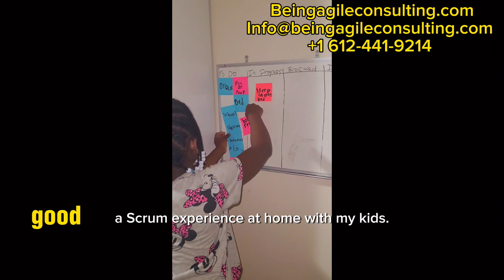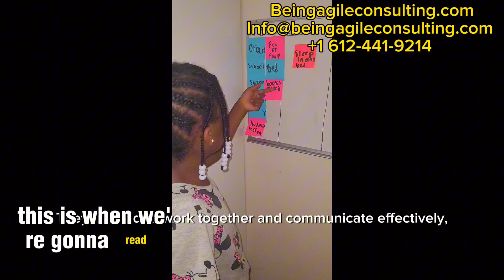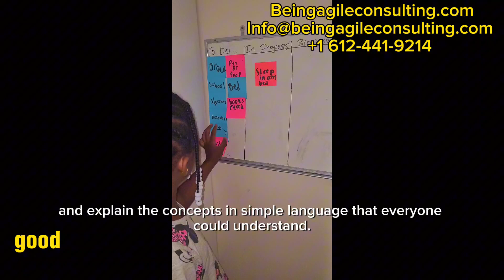HOW TO GAIN REAL LIVE SCRUM EXPERINCE AT HOME | Scrum Master Interview Questions & Answers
If you are looking to explore the Agile Coach/Scrum Master/RTE career path, if you are struggling with conquering that interview, if you are struggling with doing your job and need a mentor/coach to guide you through this journey, we can help you!

Great practical books for practicing and aspiring Scrum Masters:
From Day One to Success: A Step-by-Step Guide for Scrum Masters Joining a New Organization
Essential Scrum
Coaching Agile Teams

Please leverage the comment section if you have a question/input regarding this video.